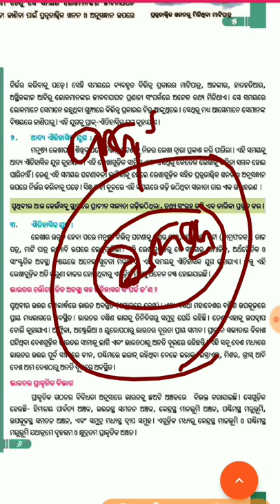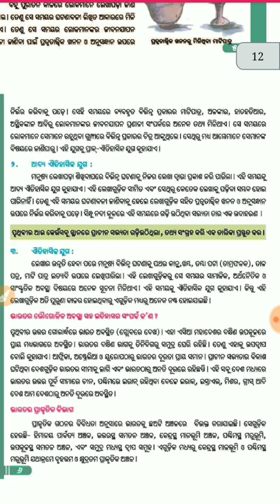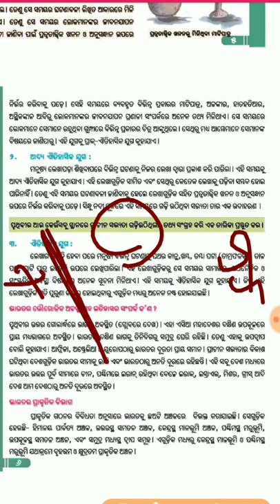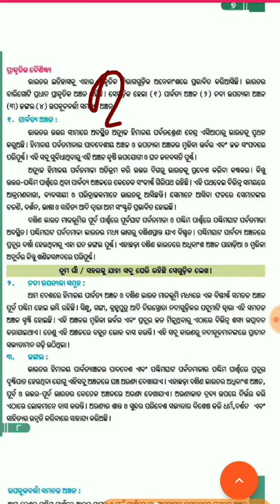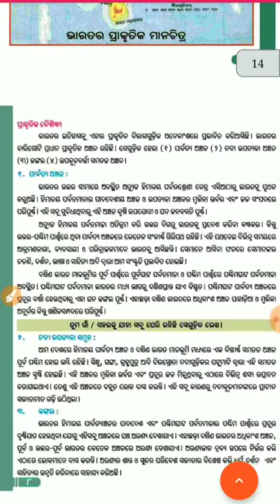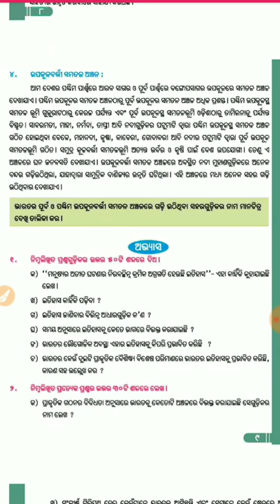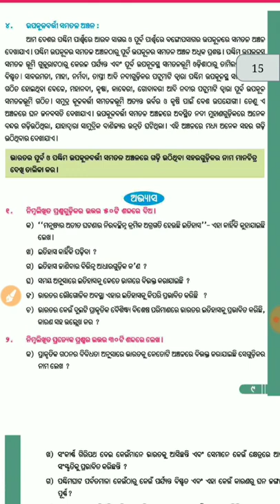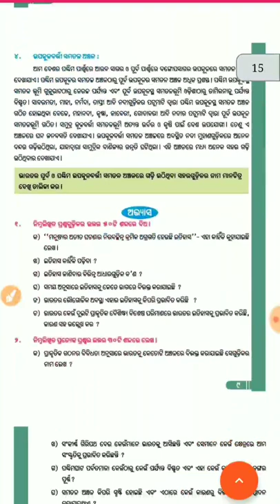Odia medium: History:Class6,chapter1(part-5)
Etihas bisyare Dharana:Odia medium:History:Chapter1,(part-5)